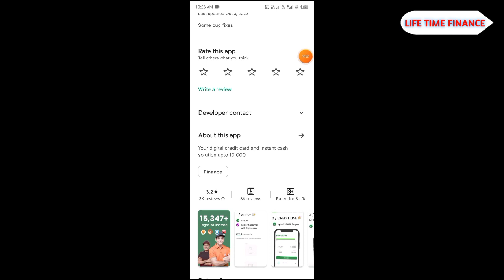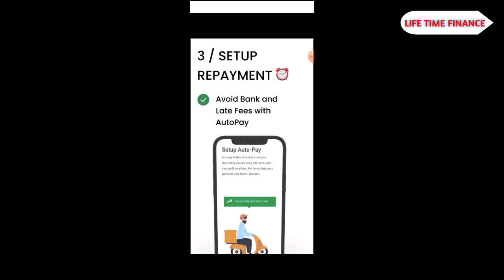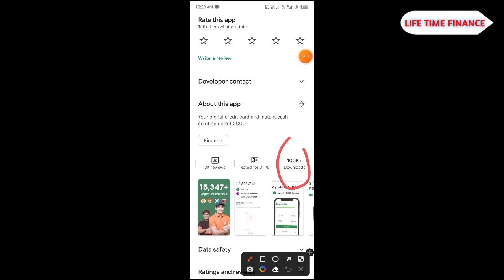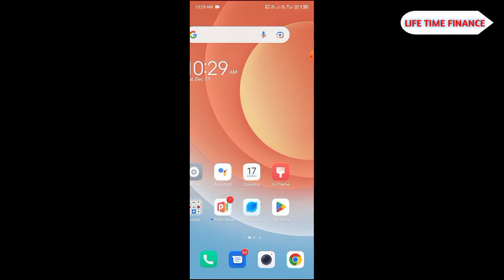Loan app fast approval -No Salary Slip & Bank statement| Instant loan app without income proof 2023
Loan app fast approval -No Salary Slip &
Bank statement| Instant loan app without
income proof

Search topic
Instant loan app without income proof
Instant loan

Discrimination :
company.
Request to User :
Thanks
Vishal Goswami...।|